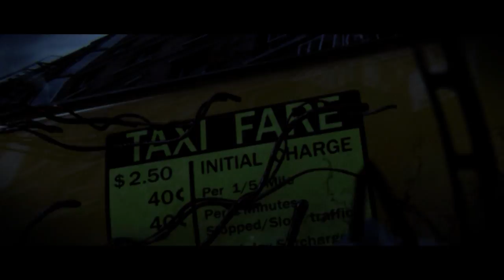[Game] Prototype episode 1